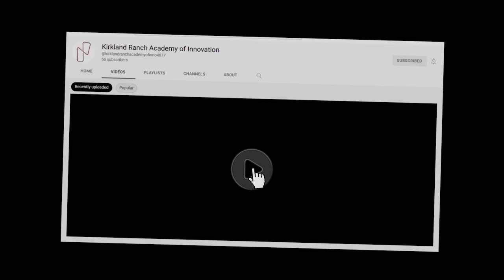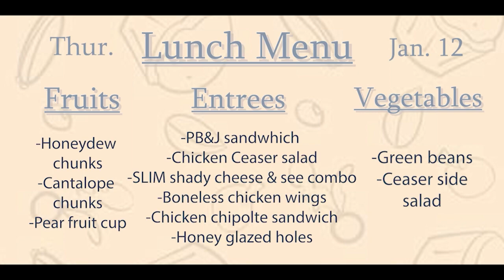Navigator News Thursday Jan 12, 2023